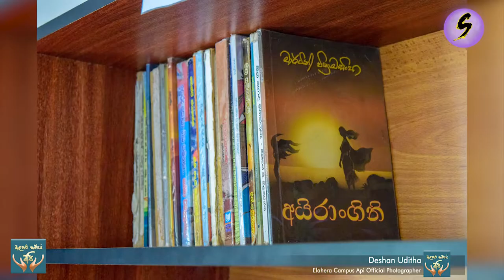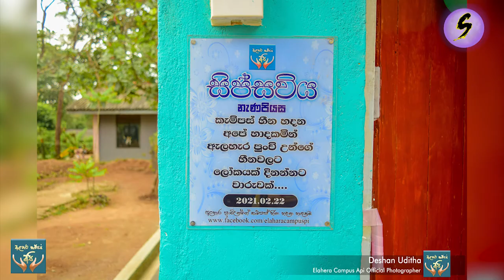ඇලහැර කැම්පස් අපි විසින් පො/ ගල්මුල්ල කණිෂ්ට විද්‍යාලයට නව අංග සම්පුර්ණ පුස්තකාලයක් ලබා දිම